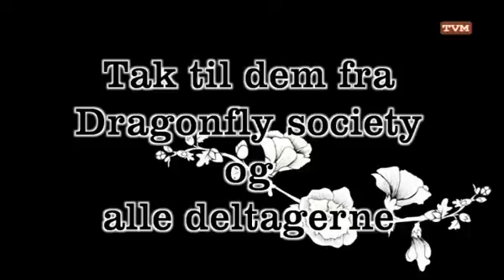Dragon Fly - Karnevals-Picnic 20 Aug 2011